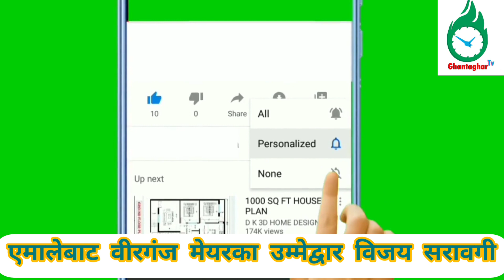का भइल रहे विजय सरावगीके साथे काल रात नगवामे ? vijay sarawagi के जवाफ ।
birgunj local election video
birgunj viral video
birgunj chunaw ka video news interview
vijay kumar sarawagi ka interview
mayor vijay kumar sarawagi news,view,interview video
election campaign video in birgunj
kp oli video
ncp uml news video
nepali congress video
jasapa video
sher bahadur ka video
gaganthapa video